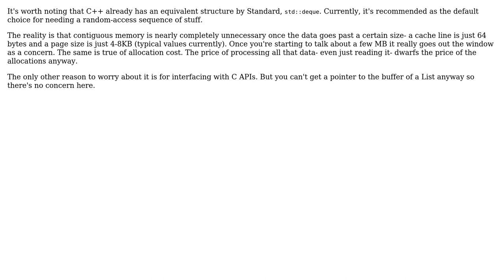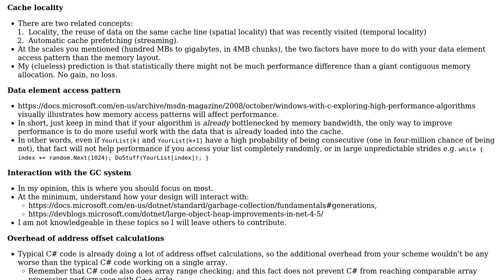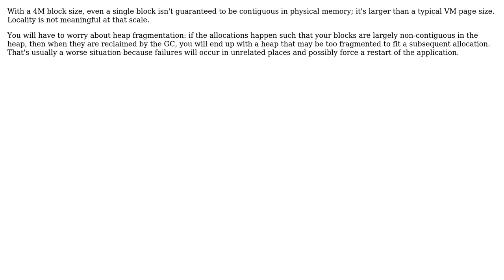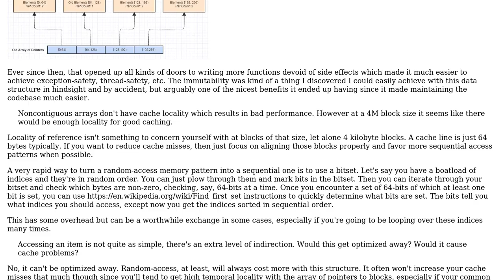Software Engineering: Are noncontiguous arrays performant? (5 Solutions!!)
Software Engineering: Are noncontiguous arrays performant?

With thanks & praise to God, and with thanks to the many people who have made this project possible! | Content (except music & images) licensed under CC BY-SA | Music | Images & others | With thanks to user user2313838 user rwong user Pang user noisecapella user lennon310 user Frank Hileman user DeadMG and the Stack Exchange Network Trademarks are property of their respective owners. You are responsible for your own actions.